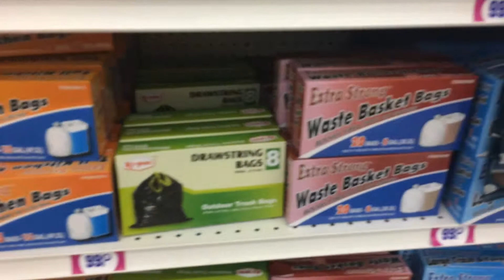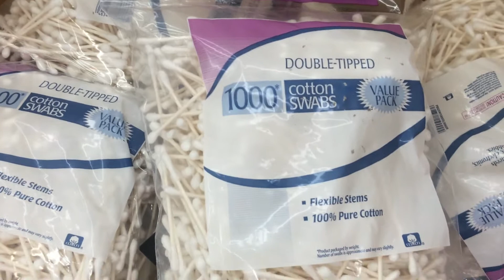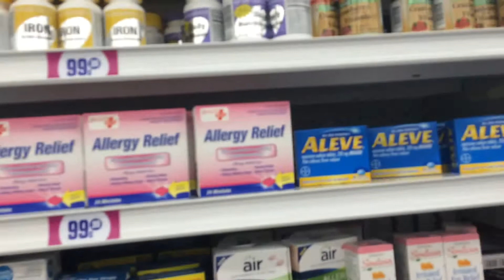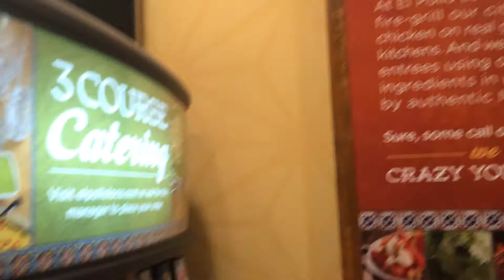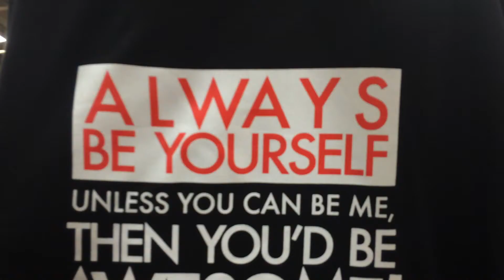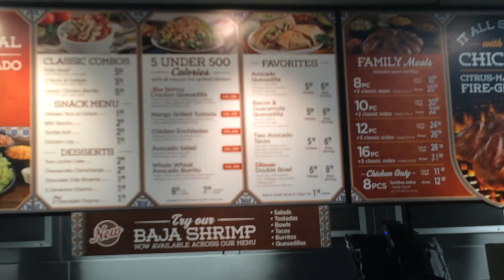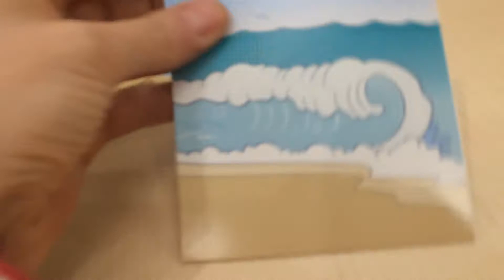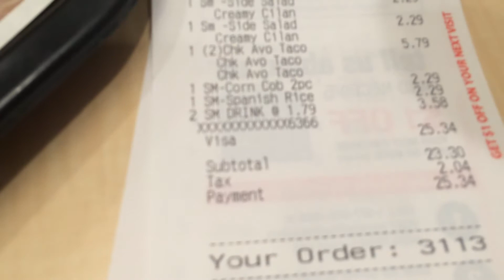Магазины в Америке "99 центов"и "Burlington" Мексиканское кафе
Что можно купить в США за доллар Что мы покупаем в магазине 99 центов
Шопинг в Америке Что мы купили

Студенческая виза в США( F1) Учить английский язык в Америке. Как все сделать, с чего начать.